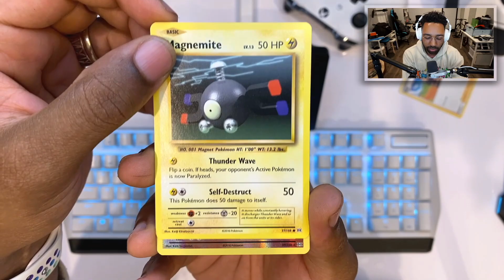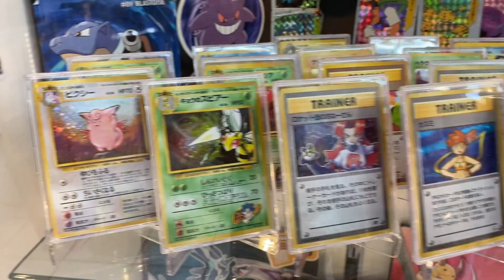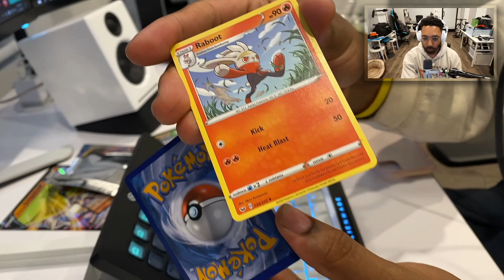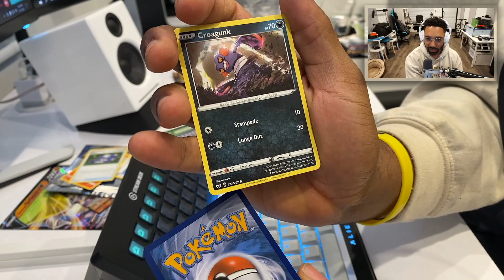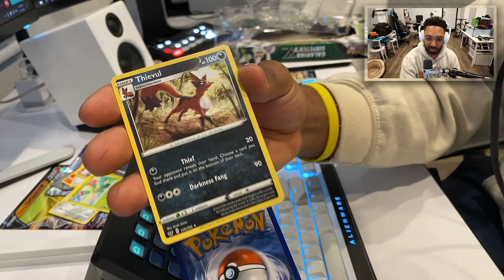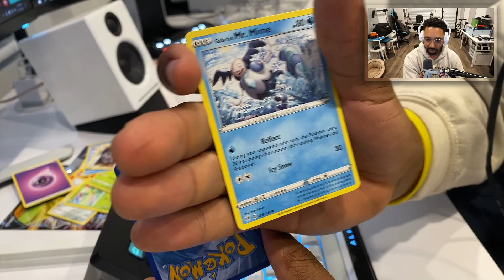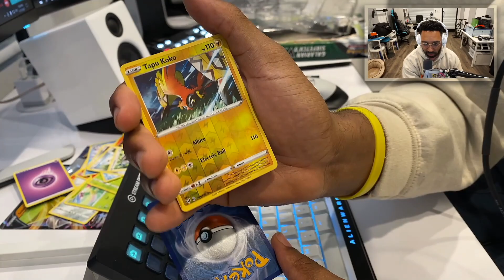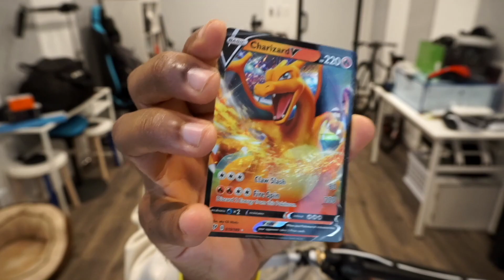I PULLED a CHARIZARD on My first TRY! Pokemon TCG | runJDrun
Pokemon the trading card game is Blowing up! So I bought some cards & take you down memory lane to my original hobby shop, and I even pull a Charizard in this video! So sit back and enjoy this video and let me know if I should make more videos about Pokemon TCG.

On this channel you will see a bunch of
gaming news/commentary/reactions/stories/and collaborations!

[GRAPHICS]
Shout out to the Team who Helped create this amazing intro/outro, go check them out below:

00:00 Intro
01:17 Driving to the PokeShop
01:48 My Childhood history Lesson
02:26 Toy Mandala
02:50 Store Montage
03:59 Meeting the Owner
04:22 Driving Home
05:07 Opening My Pokemon Cards
10:47 PULLING CHARIZARD!
11:50 Outro